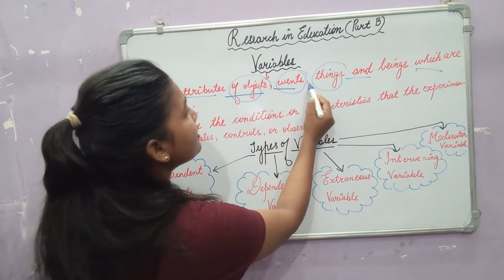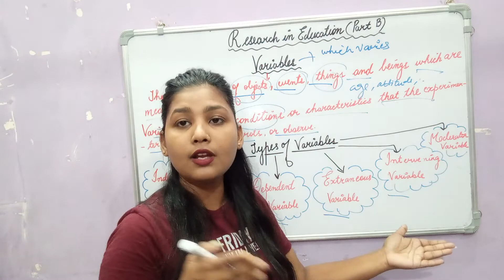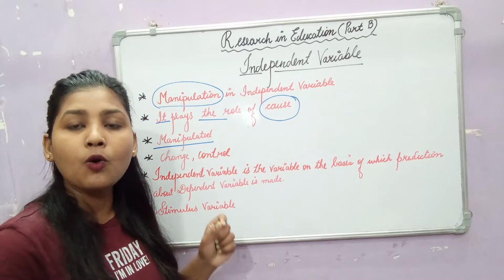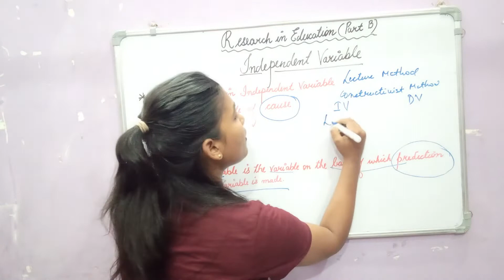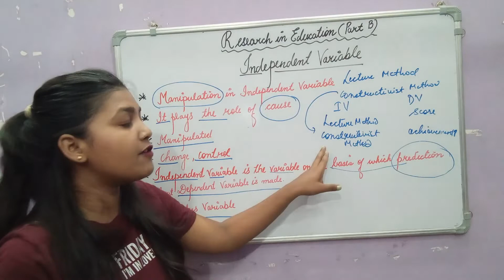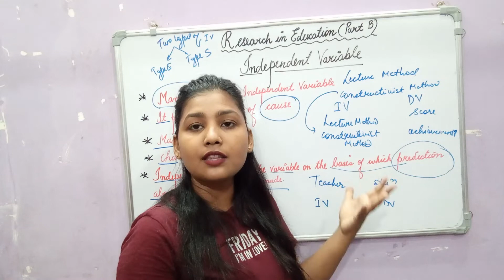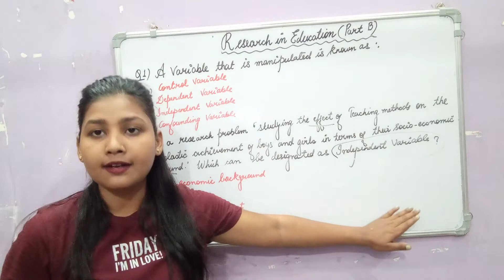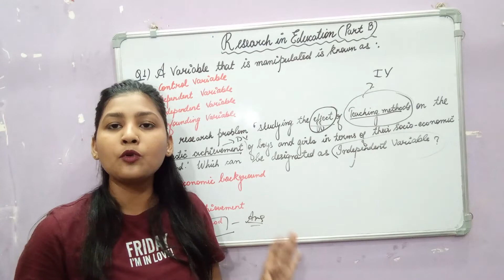Concept of Variables | Types of Variables | Independent Variables | Part 1| Unit 6 | Education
Concept of Variables
Types of Variables
Independent Variables
Types of Independent Variables
Type E and Type S Variables
Research in Education Unit 6
Research and Teaching Aptitude Paper 1

Link is below
Inductive and Deductive Method in Research